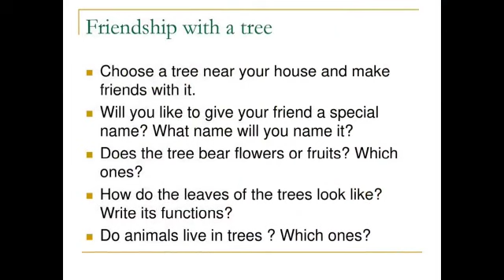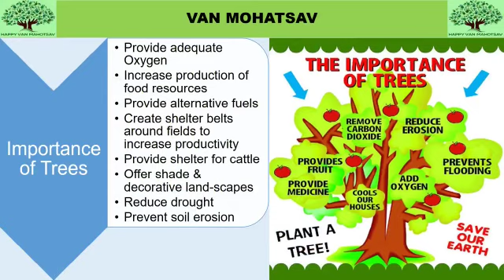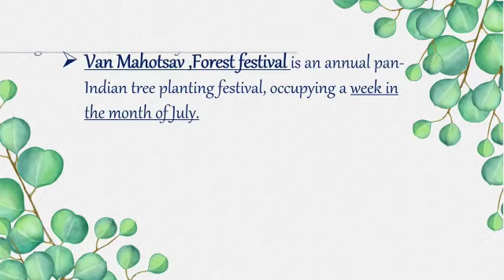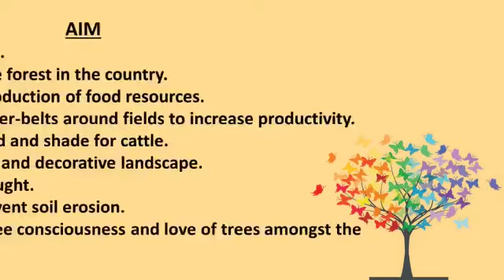PowerPoint presentations on Van Mahotsav